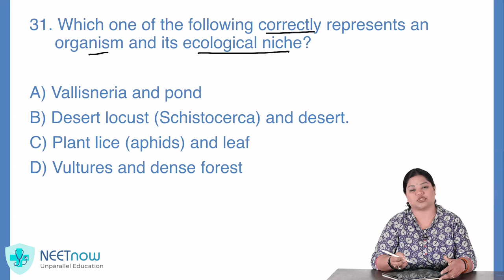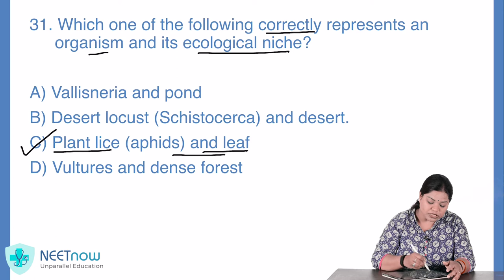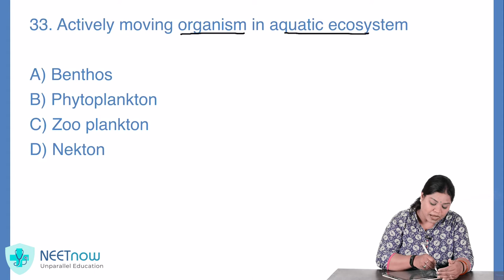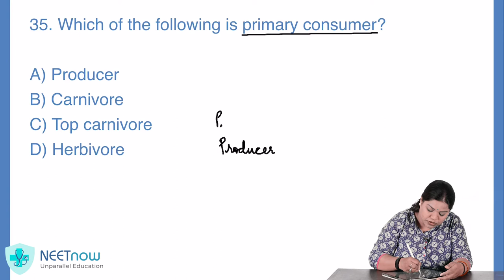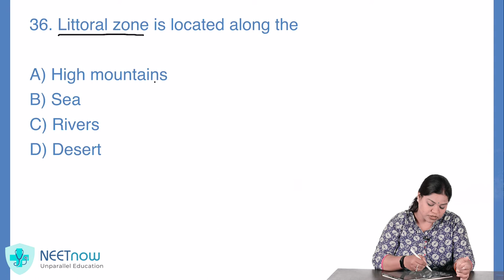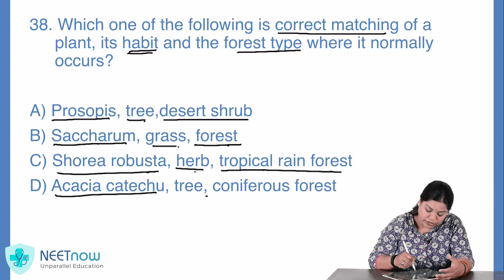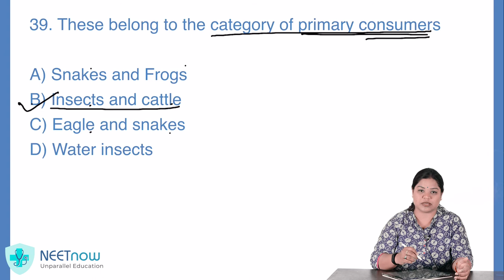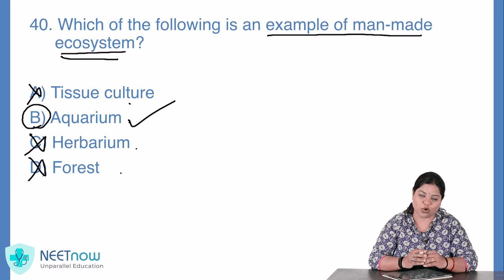Solve Along: Biology- Ecosystem | Set 04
What are ecosystems? Why must we study them? What importance do they hold in our lives? Find all these answers and more in the Solve Along Ecosystem Series.